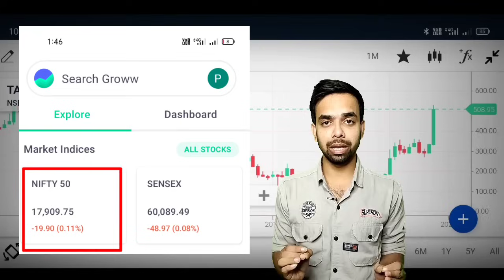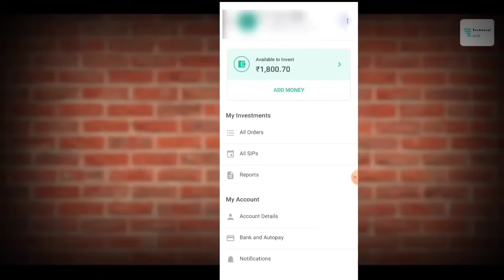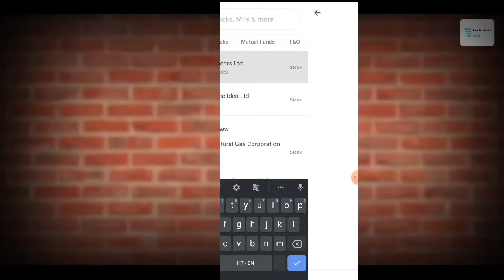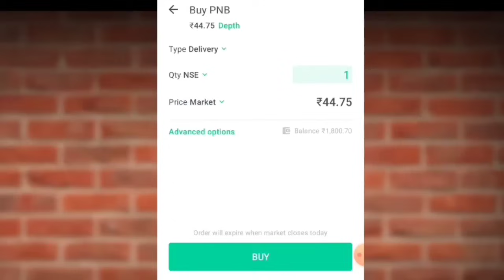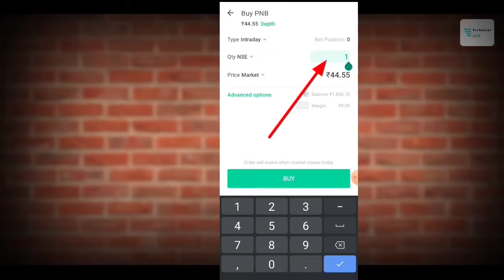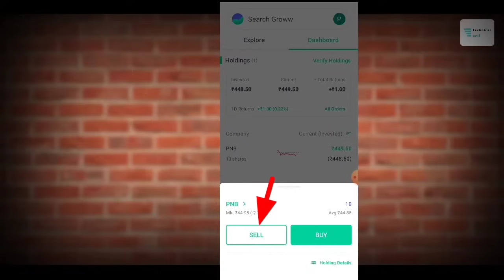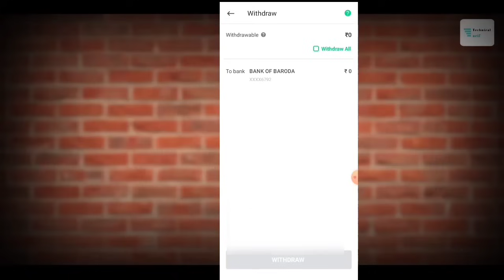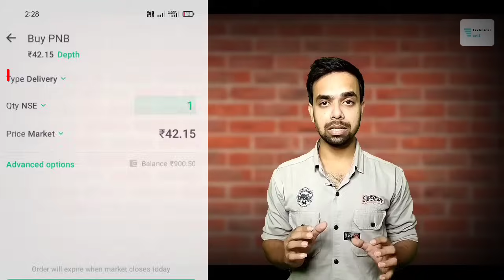How To Use Groww App For Stock Market | Full Demo | Groww App Kaise Use Kare Groww Stocks Buy Sell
Best Demait Account ⬇️
Angel One 🟢
Account Opning Free